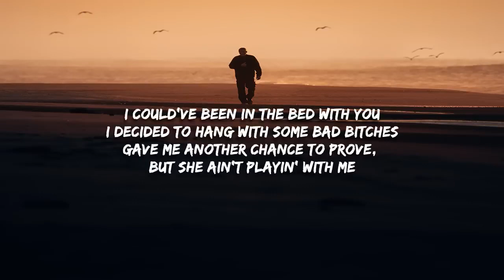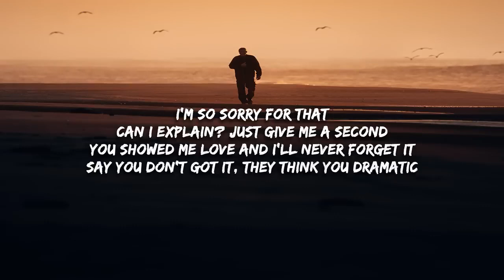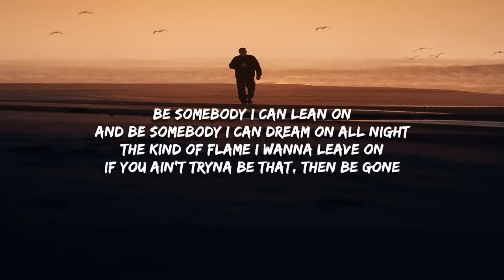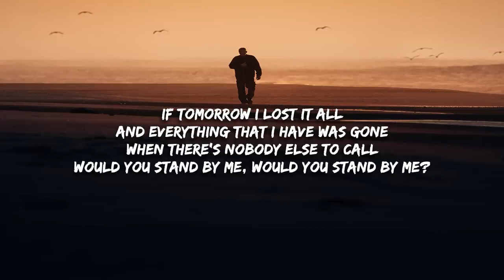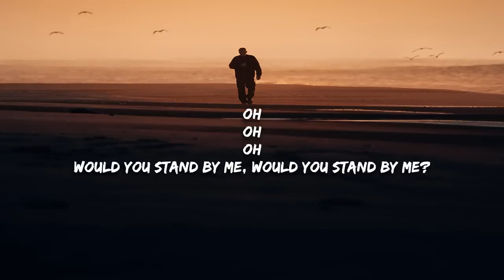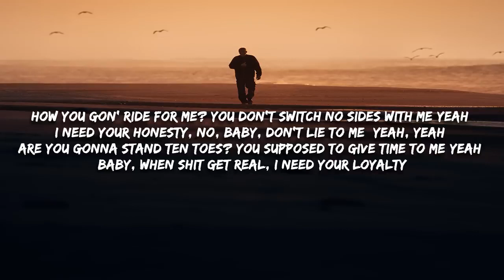Lil Durk - Stand By Me feat. Morgan Wallen [Lyrics v360P] (Jul 6, 2023) [Full Song]